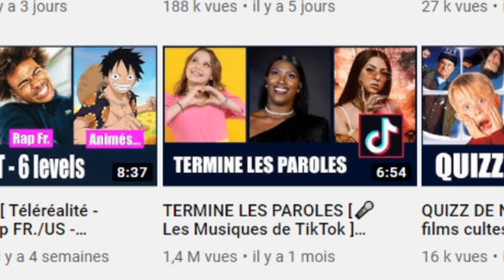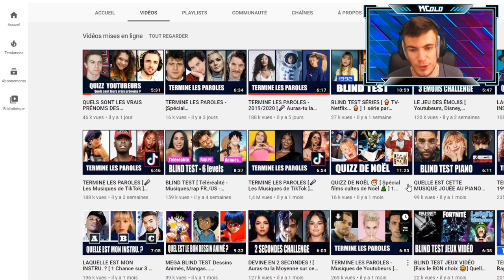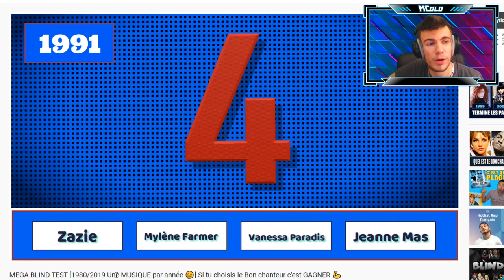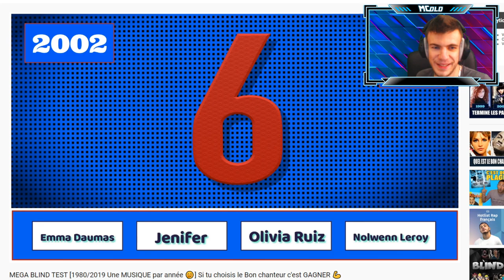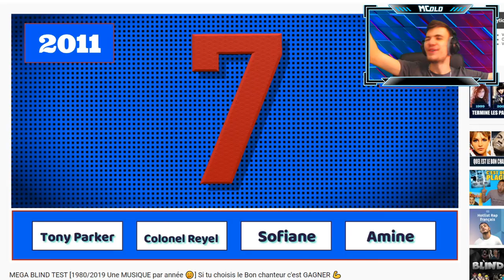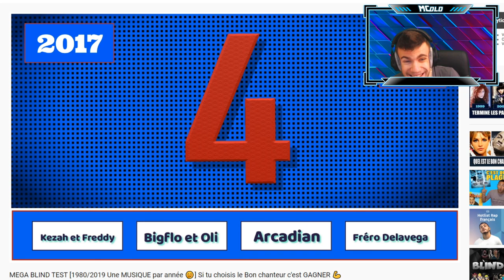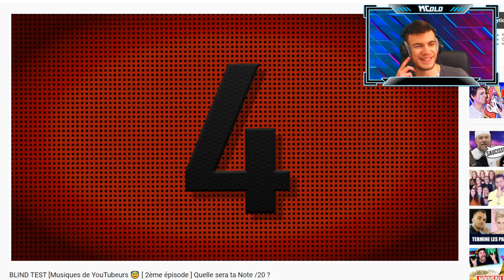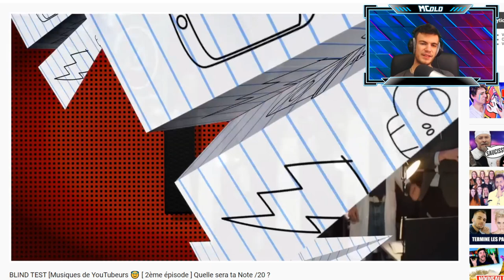Cette CHAÎNE est INCROYABLE ! Blind Test Youtubeurs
En réalité tout le monde connait cette chaîne mais je viens seulement de l'a découvrir 😂😭